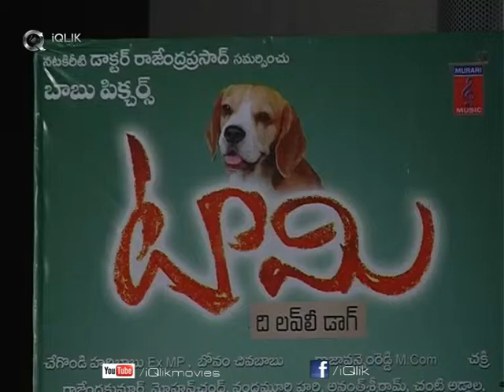Tommy Movie Audio Launch 1 - Rajendra Prasad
Tommy Movie Audio Launch - Rajendra Prasad